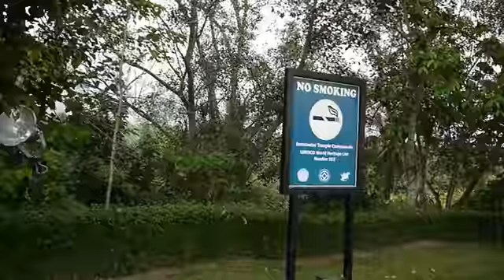Borobudur, Indonesia - Part 1 of 8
The magnificent Buddhist temple, Borobudur, Indonesia - 5 September 2016. My first trip. Borobudur is a Buddhist stupa and temple complex in Central Java, Indonesia dating from the 8th century, and a UNESCO World Heritage Site.This famous Buddhist temple, dating from the 8th and 9th centuries, is located in central Java.